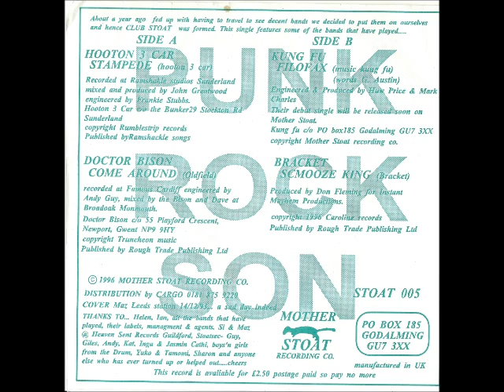Bracket - Schmooze King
Track B2 from the Club Stoat Vol 1 7". Mother Stoat Records (STOAT 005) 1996.